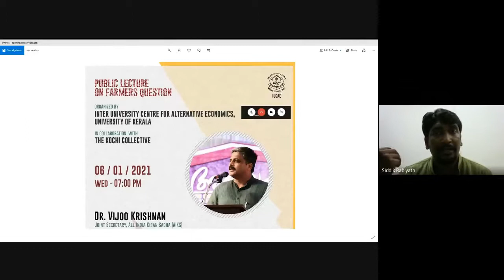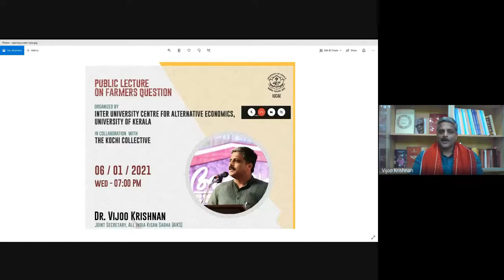Public Lecture on Farmers Question Dr Vijoo Krishnan Joint Secretary, AIKS January 06 2021 7-8.30pm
Inter University Centre for Alternative Economics, Department of Economics, University of Kerala and The Kochi Collectives jointly organized the Public Lecture on Farmers Question. Dr Vijoo Krishnan Joint Secretary, AIKS had given the lecture. Siddik Rabiyath, Hon. Director, IUCAE presided the lecture and given the introductory remarks. Dr Mathew Varghese from MG University moderated the program. Dr Aparna Eswaran had given the concluding remarks. The program was held on 06 January 2021 between 7pm and 8.30pm